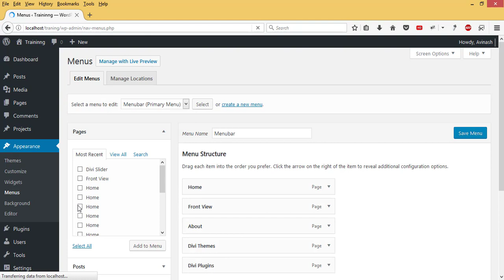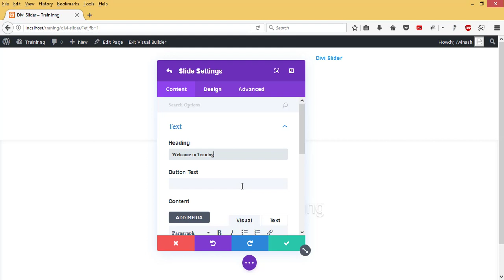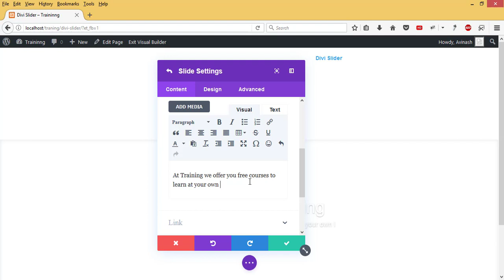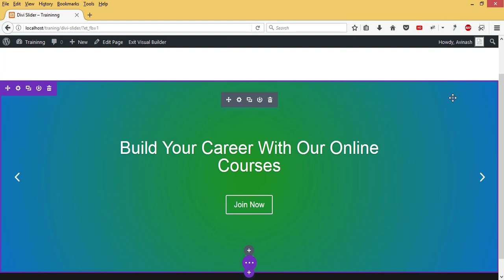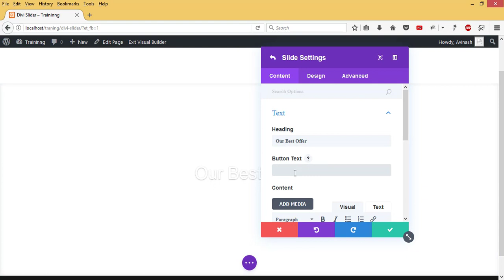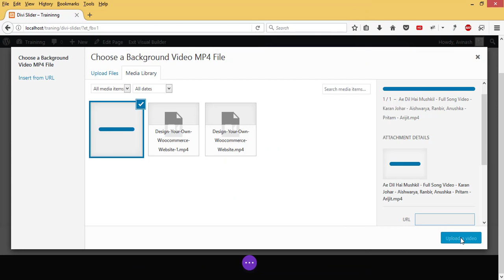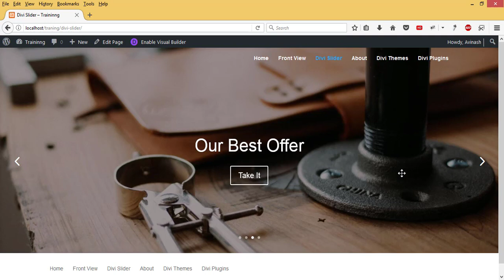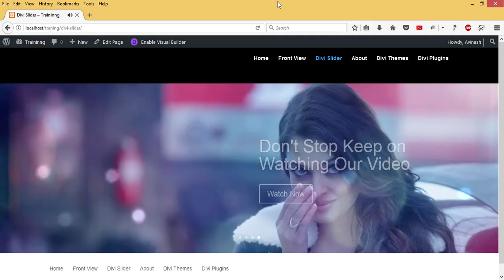How To Create Beautiful Slider With Divi 3.0.75 No Coding